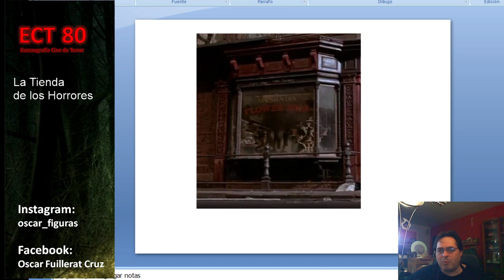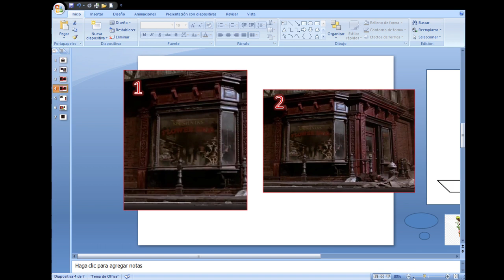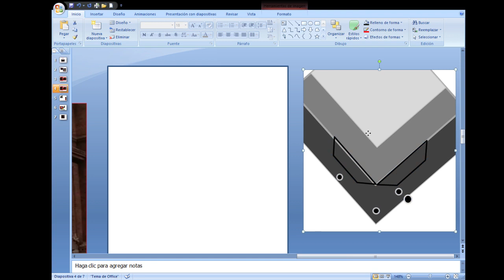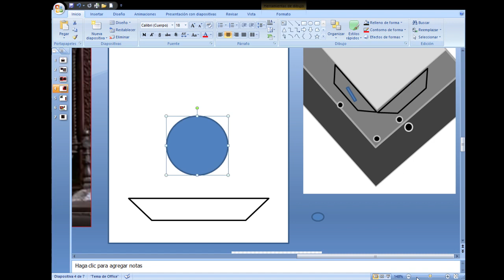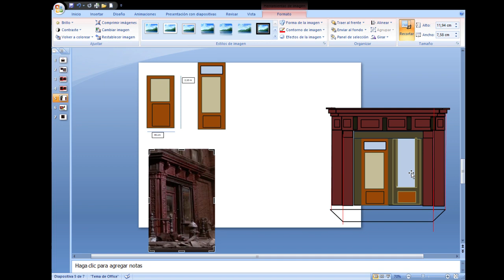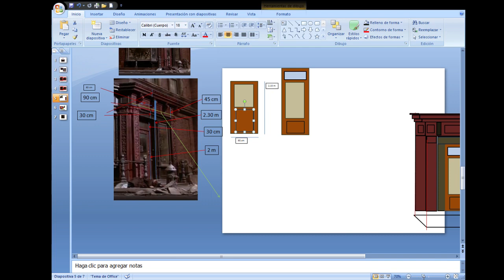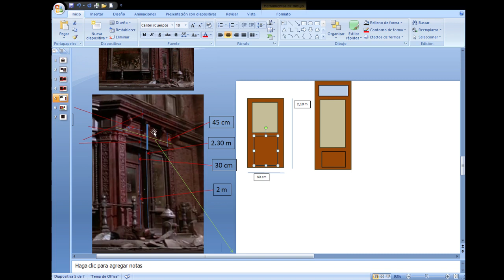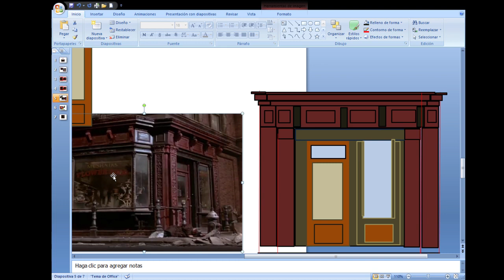ECT80. Escenografía cine de Terror. La tienda de los horrores.01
Hola chicos!!!En este capitulo les voy a mostrar como pasar los planos (las plantillas)  al cartón.

Disfruten del contenido!

ECT80 es una sección en este canal sobre como hacer un diorama paso a paso con materiales al alcance de nuestra mano (materiales por casa).
El objetivo es representar  en maquetas, escenas de esas peliculas de los 80.